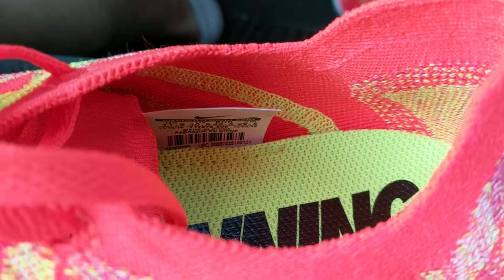Driving Wearing My New Nike Free 4.0 Running Shoes!